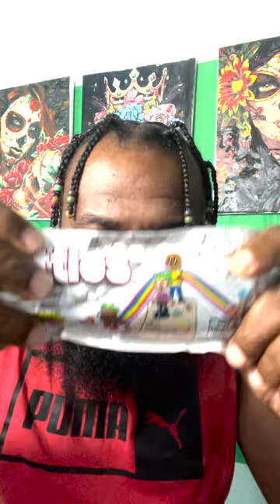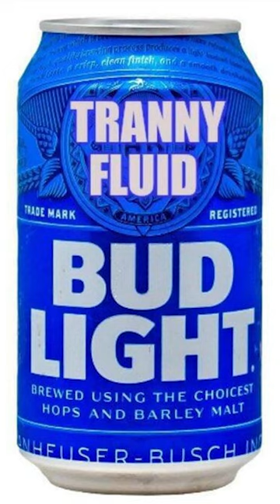This ain't the Rainbow🌈 we grew up on 🤬